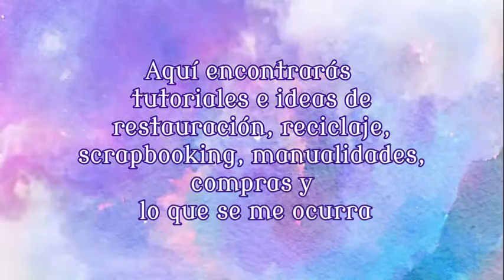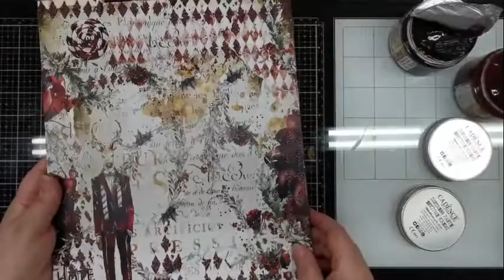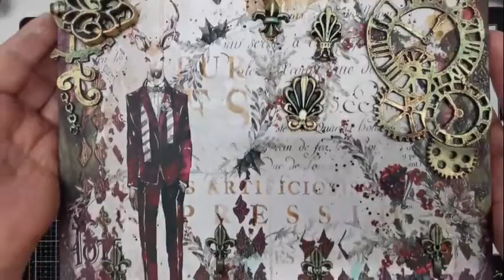Colgador / Varias técnicas / Mix Media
Aquí tenéis el tutorial del colgador con las láminas adhesivas de @anakidesing que compré en @creativitywings.es y estoy encantada con el resultado.
Si queréis echar un vistazo a la tienda os dejo aquí el enlace: